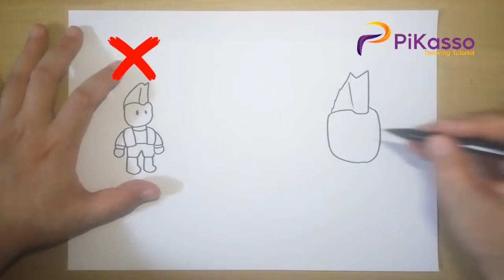How to Draw Punk Rock from Stumble Guys Skin Step by Step